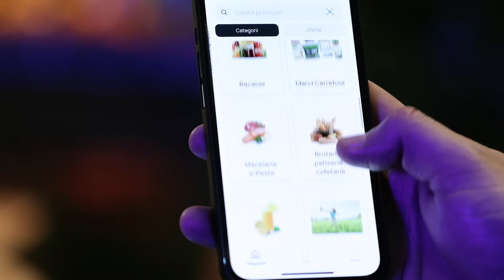MISTERELE SOMNULUI. FACEM CEVA ESENȚIAL CÂND NU FACEM NIMIC | ACASĂ LA MĂRUȚĂ | PODCAST #123